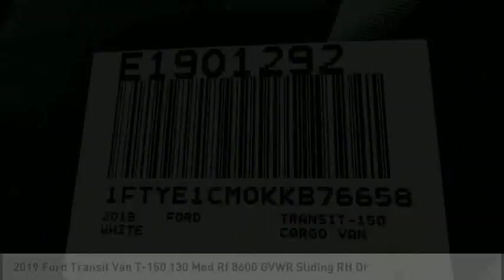2019 Ford Transit Van ESCONDIDO,CARSLBAD,VISTA,SAN MARCOS,SAN DIEGO e1901292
2019 Ford Transit Van T-150 130 Med Rf 8600 GVWR Sliding RH Dr

GOSCH FORD ESCONDIDO PROUDLY SERVING ESCONDIDO, CARSLBAD, VISTA,SAN MARCOS, SAN DIEGO, AND SURROUNDING SOUTHERN CALIFORNIA LOCATIONS. THIS WHITE 2019 Ford TRANSIT VAN IS EQUIPPED WITH A 3.7L V6 Ti-VCT 24V, AUTOMATIC TRANSMISSION, AND RECEIVES AN ESTIMATED . GOSCH FORD ESCONDIDO 1717 AUTO PARK WAY ESCONDIDO CA 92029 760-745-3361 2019 Ford TRANSIT VAN T-150 130 Med Rf 8600 GVWR Sliding RH Dr Stock #: e1901292 | VIN: 1FTYE1CM0KKB76658 | 2019 Ford Transit Van T-150 130 Med Rf 8600 GVWR Sliding RH Dr Gosch Ford Escondido